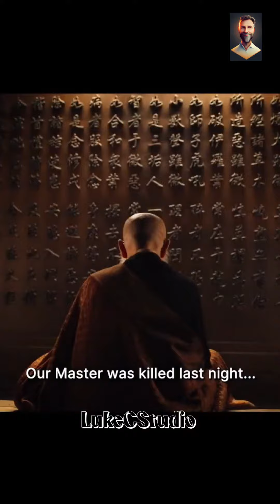How crazy does this Look? Sakra -Trailer (2023) Donnie Yen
Starring and directed by international action star Donnie Yen. When a respected martial artist is accused of murder, he goes on the run in search of answers about his own mysterious origin story and the unknown enemies working to destroy him.